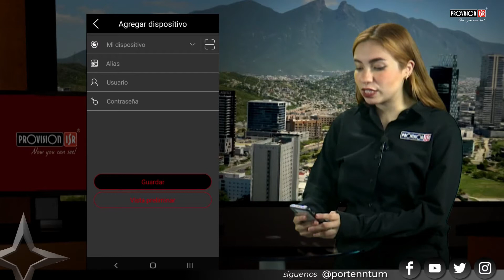Instalación y características Provision Cam2 de Provision ISR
En esta sesión aprenderemos y conoceremos la instalación y características principales de nuestra aplicación Provision Cam2